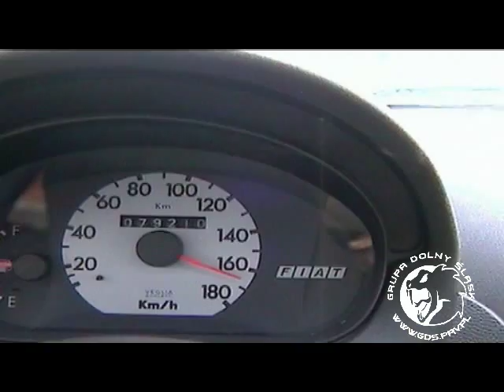GDS - Skarbimierz Zlot 30.08.2003 by VECTOR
Zlot 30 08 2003 GDS Skarbimierz